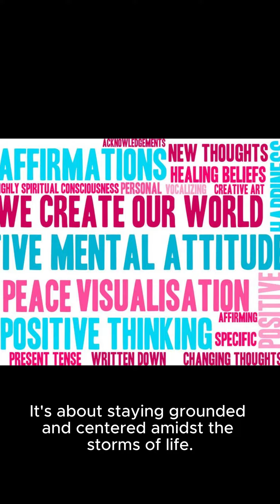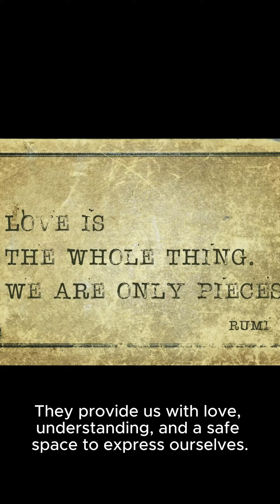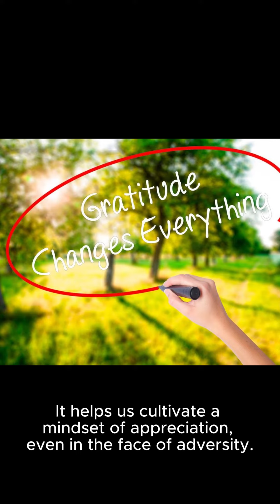Breaking Barriers: Embrace Mindful Momentum Now!MoneyManagementTips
Welcome to Mindful Momentum, where we explore ways to navigate difficult emotions and achieve emotional equilibrium through self-integration.

Emotional equilibrium is the state of being able to manage our emotions effectively, even in challenging situations. It's about staying grounded and centered amidst the storms of life.

When difficult emotions arise, it's common for us to feel overwhelmed, lost, or out of control. But with self-integration, we can harness the power of our emotions and transform them into opportunities for growth.

Self-integration involves acknowledging and accepting our emotions. Instead of avoiding or suppressing them, we dive deep within ourselves to understand their root cause.

Through mindful reflection, we gain insight into the patterns, triggers, and experiences that contribute to our emotions. It's a process of self-discovery and self-acceptance.

Self-integration also involves taking care of our physical, mental, and emotional well-being. Engaging in self-care activities helps us restore balance and cultivate a positive mindset.

Expressing ourselves creatively is another powerful way to integrate and process our emotions. It allows us to channel our feelings into something positive and meaningful.

Remember, difficult emotions are a part of being human. Instead of resisting or fighting against them, we can choose to embrace them with compassion and curiosity.

Building and nurturing a supportive network of friends and loved ones also plays a crucial role in our emotional equilibrium. They provide us with love, understanding, and a safe space to express ourselves.

Finally, gratitude. Practicing gratitude allows us to shift our focus from negativity to positivity. It helps us cultivate a mindset of appreciation, even in the face of adversity.

By embracing self-integration and cultivating emotional equilibrium, we create a solid foundation for a fulfilling and purposeful life.

Thank you for joining us on this journey towards mastering self-integration for mindful momentum.